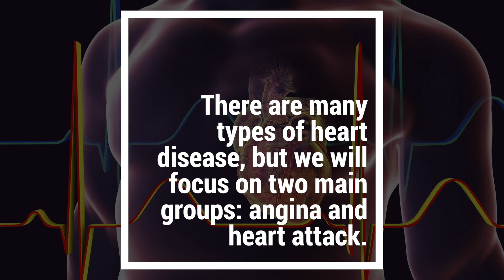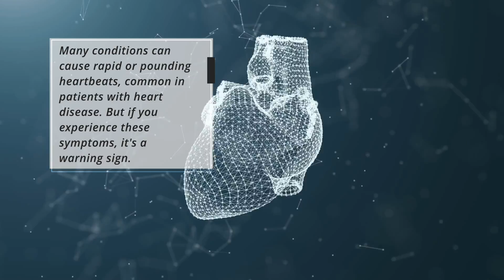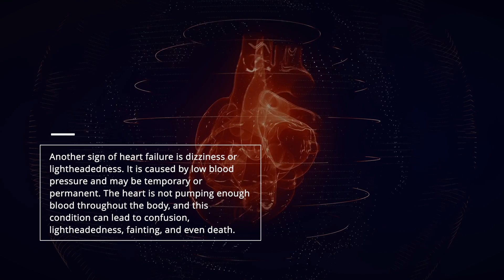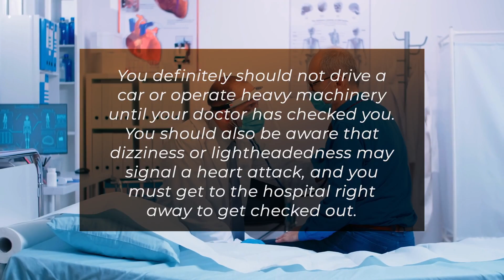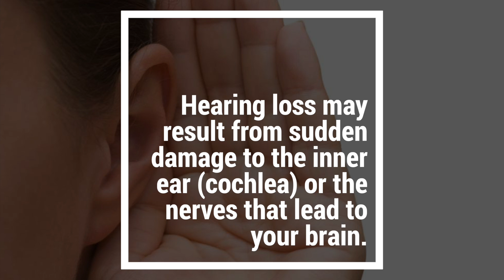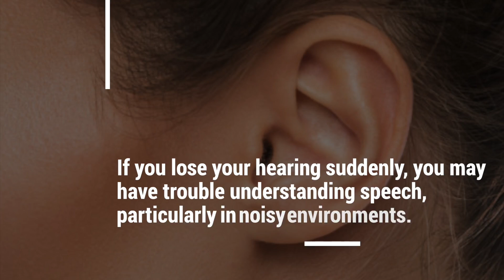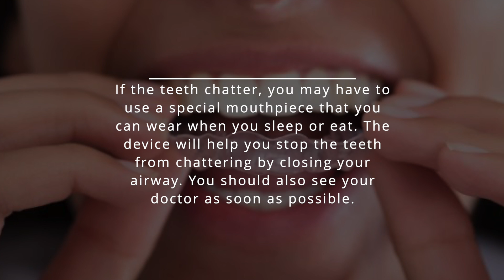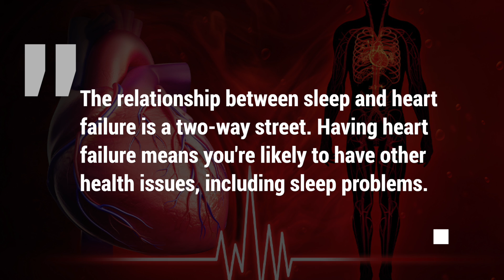14 Signs Your Heart is not Working Properly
Signs Your Heart is not Working Properly
Heart disease is the leading cause of death for both men and women
Many people don't know that there are early warning signs of heart disease.
If you experience any of these symptoms, it's essential to see a doctor right away.
This video will show you the most common signs that your heart is not working correctly.
Heart disease is a condition whereby the heart's main pumping chamber, the right atrium, is enlarged.
This problem can result from high blood pressure and a buildup of cholesterol in the heart's arteries.
There are many types of heart disease, but we will focus on two main groups: angina and heart attack.
Angina is chest pain that occurs when the heart is working at its maximum capacity.
The most common symptom of angina is pressure or squeezing on the chest and discomfort in the right arm or shoulder.
Meanwhile, a heart attack occurs when the heart muscle is damaged or weakened.
Many heart attacks result from plaque build-up in the arteries.
The most common symptom of a heart attack is chest pain, but other symptoms may include shortness of breath and nausea.
So here are the Signs Your Heart is not Functioning Properly.
1. You experience short breaths, weakness, and pain
One of the most common symptoms of heart failure is shortness of breath, and it can also cause a person to feel weak and tired.
It can occur due to congestive heart failure, where the heart can't pump enough blood to meet the body's needs, and fluid buildup in your lungs (pulmonary edema).
Heart failure may also cause pain in the jaw, shoulders, back, or left arm.
This condition may also make it difficult to sleep.
If you experience any of these symptoms, see your doctor as soon as possible.
2. You have a rapid or pounding heartbeat
Many conditions can cause rapid or pounding heartbeats, common in patients with heart disease.
But if you experience these symptoms, it's a warning sign.
In addition, your heart may feel as if it will jump out of your chest.
If you notice any of these signs, see your doctor immediately.
3. You have a feeling of tightness in your chest
This symptom can indicate that the walls of your heart are too thin and may be damaged from the condition of heart failure.
It results from reduced heart function and is a significant sign of heart failure.
It can also be a symptom of other conditions, such as high blood pressure or certain heart conditions resulting from an infection, such as pneumonia.
4. You feel dizzy or lightheaded
Another sign of heart failure is dizziness or lightheadedness.
It is caused by low blood pressure and may be temporary or permanent.
The heart is not pumping enough blood throughout the body, and this condition can lead to confusion, lightheadedness, fainting, and even death.
You definitely should not drive a car or operate heavy machinery until your doctor has checked you.
You should also be aware that dizziness or lightheadedness may signal a heart attack, and you must get to the hospital right away to get checked out.
5. You have a persistent headache
You will have headaches if you have a heart attack.
This symptom is different from a headache from drinking too much caffeine or overeating sugar.
The pain is usually on one side of your head or neck and may be sharp, stabbing, or dull.
The best way to relieve a persistent headache is to go to your doctor and get it checked out.
6. You have chronic lung disease (such as asthma or emphysema)    You may be surprised to learn that lung and heart diseases are closely intertwined
You may have chronic lung disease if you have a heart condition and feel short of breath.
If you have emphysema, you will notice that you have trouble breathing at rest or when you are doing strenuous physical activity.
If you have asthma, you may see that these symptoms are worse when exercising or after being exposed to an allergen.
The best precaution, in this case, is to avoid triggers that may bring on an asthma attack, such as exercise or cold air.
If your asthma symptoms worsen after a heart condition is diagnosed, you should also see your doctor.
7. You have restless leg syndrome (RLS)
RLS is a neurological condition where you sometimes feel an urge to move your legs for no apparent reason.
This condition is especially troublesome for people who are trying to sleep.
RLS can also affect the balance of your nervous system and make you feel unsteady.
The heart muscle links to the nerves in your legs and feet.